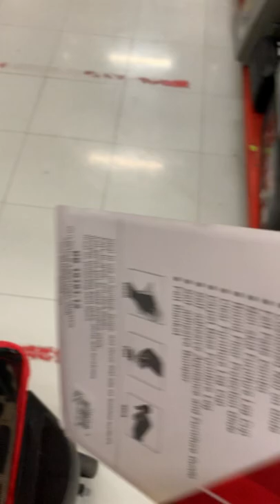Cute French Bulldog Enjoys Travelling With Mum Everywhere!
👉 One of your TikTok videos would be perfect for one of our YouTube collection channels. Simply include the trappylovinfrenchie trappygrama hashtag in your next TikTok video.👈

👉 INCLUDE YOUR TIKTOK IN THE COMMENTS BELOW FOR A CHANCE TO BE FEATURED IN OUR NEXT VIDEO.👈

** ALL VIDEOS AND/OR IMAGES USED DOES NOT REQUIRED ATTRIBUTION.

I CLAIM OWNERSHIP OVER THESE VIDEOS. *The TikTok username of any of the creators included in the video can be found at the top left or bottom right corner of the Tik Tok in the video** Please Contact Us For Any Copyright/Credit Issues.